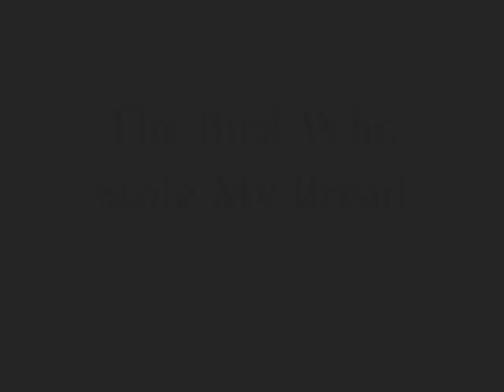Cheerful Piano Music - The Bird Who Stole My Bread [Original Composition] Download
Lately, every time I improvise on the piano I come up with a whole piece. There are a lot of those improvisations I haven't recorded and don't remember anymore. But I think this one was worth it.
This piano piece might not be long and it's quite simple but I liked it enough to record it and upload it. It's a funny and cheerful song :D
Playing this made me think either of a bird, or someone trying to hide something. So I decided to call it : The Bird Who Stole My Bread.

About : I'm a self-taught musician. I love playing guitar and piano and also other instruments. On my channel you'll find lots of different style of music : Solo piano or guitar - instrumental - Electronic music - World music - Film music - Game music...I have a real passion for composing! :)